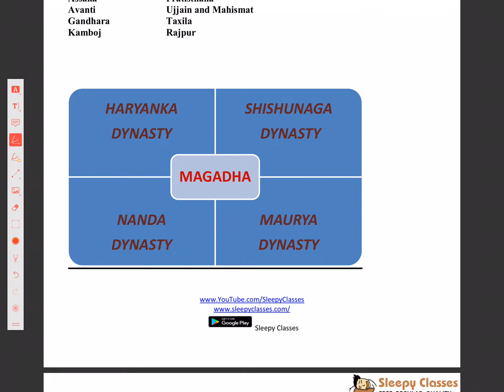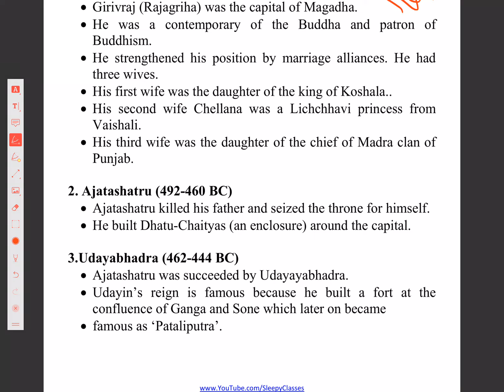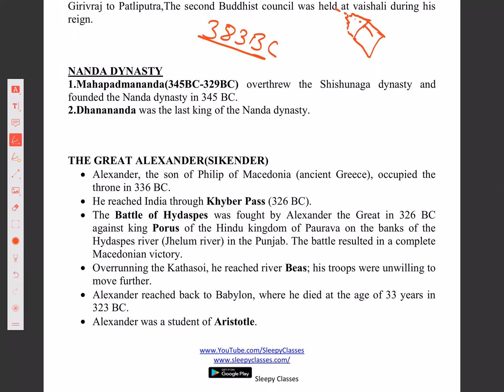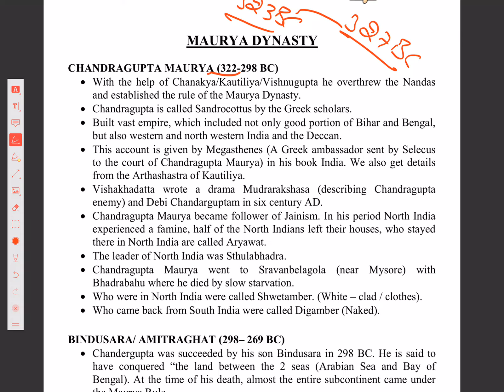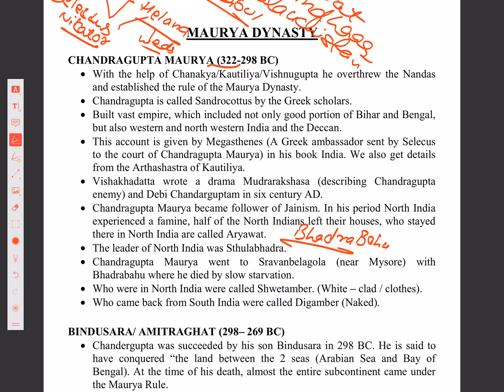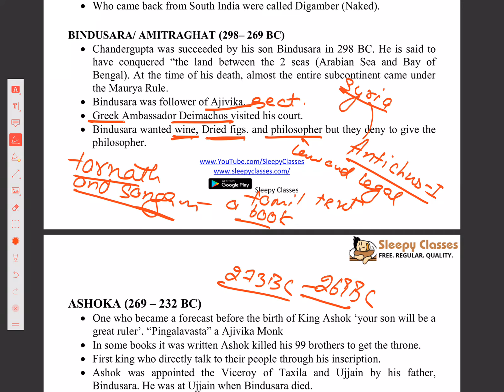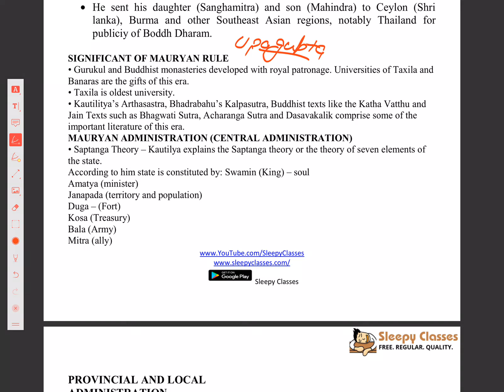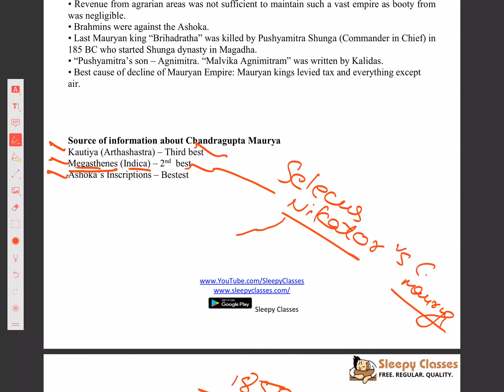600BC Magadha Mahajanapadas 1 Lecture-4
SSC Crash Course :
30 Days of Power Packed Classes.
To enable you to crack not only SSC but also all other competitive exams that require good Aptitude skills as well as solid grasp over the General Awareness.

It is free for all.